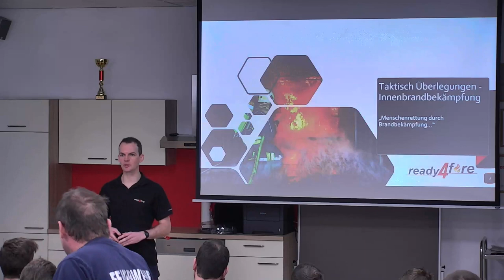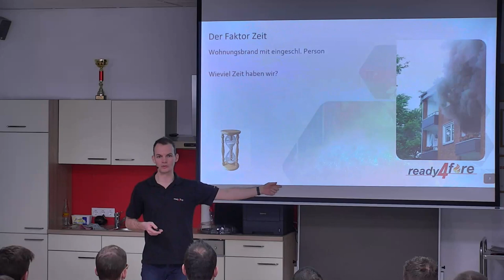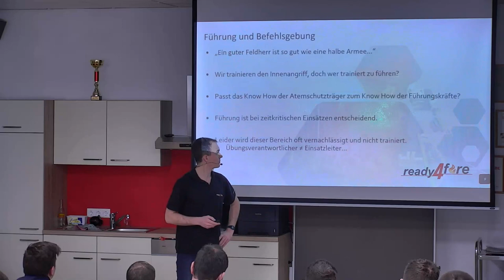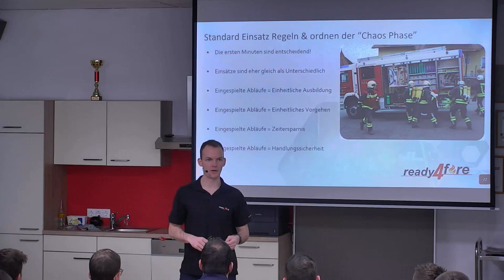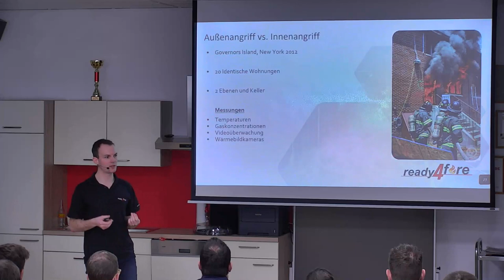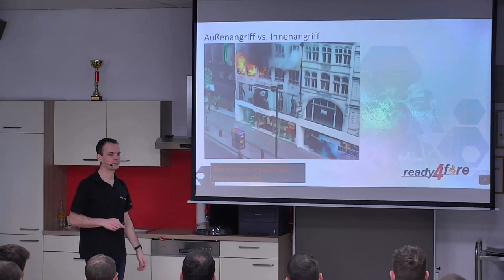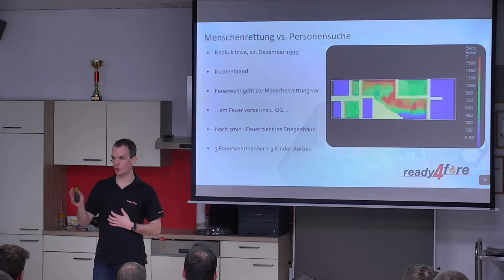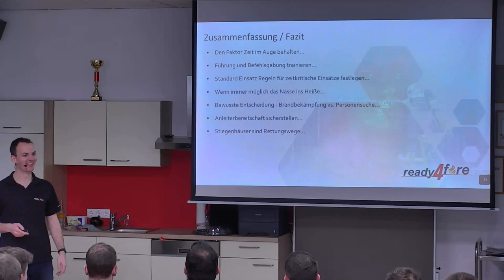Taktische Überlegungen Innenbrandbekämpfung – 1. ready4fire Schulungsvormittag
Wenn nicht jetzt, wann dann? - Nutzen wir die ruhigere Zeit um in uns zu gehen und das Vorgehen der Innenbrandbekämpfung zu hinterfragen.

Hier findet ihr unseren Vortrag  „Taktische Überlegungen - Innenbrandbekämpfung“.
Viel Spaß beim Ansehen und bleibt gesund!

P.S.: Wir entschuldigen uns für den Dialekt und die lokalen Anspielungen, die Veröffentlichung war ursprünglich nicht geplant. ;-)

Ab Minute 33:15 - Folie 18 sollte die Folienüberschrift  "Menschenrettung vs. Brandbekämpfung" lauten.